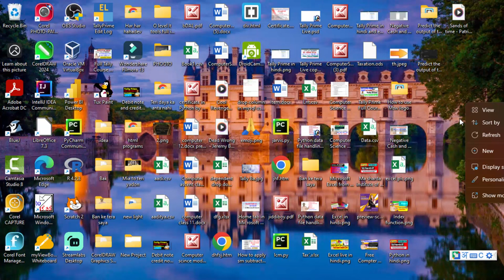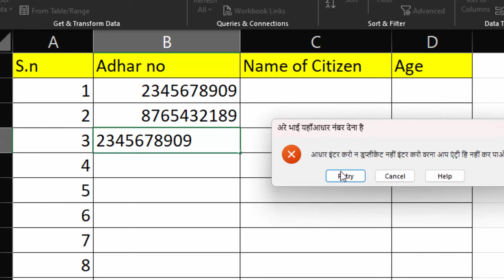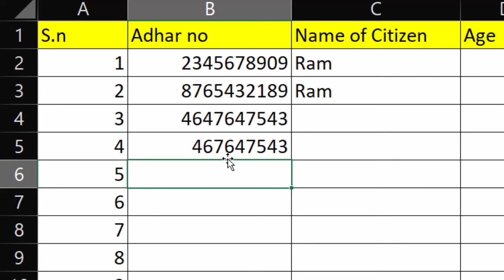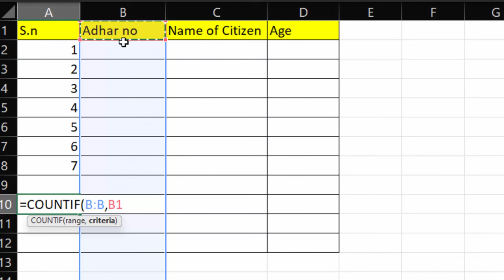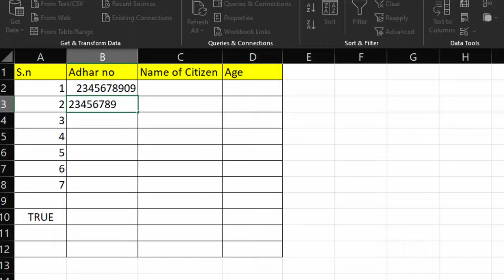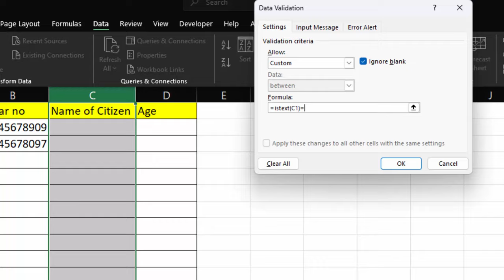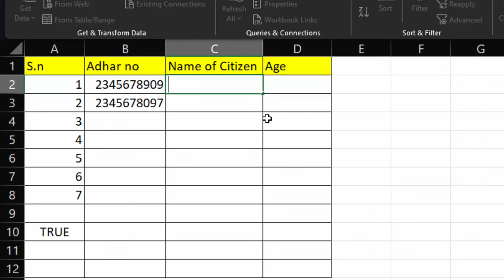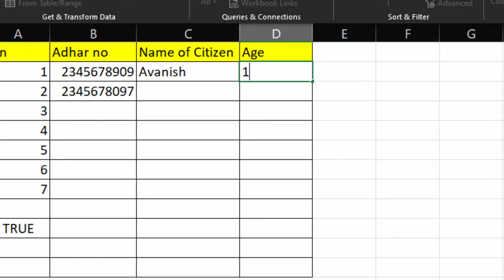Full video of Data validation in Microsoft Excel || Data validation se software banaye